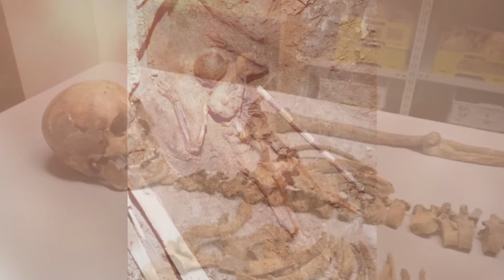Il Soldato Romano che Sfidò il Destino di Pompei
Mentre l'eruzione del Vesuvio distruggeva le città di Pompei ed Ercolano, un coraggioso gruppo di soldati romani intraprese la missione di salvare i cittadini dal caos che si stava verificando. E il corpo di uno di questi uomini è stato recentemente identificato dagli archeologi.